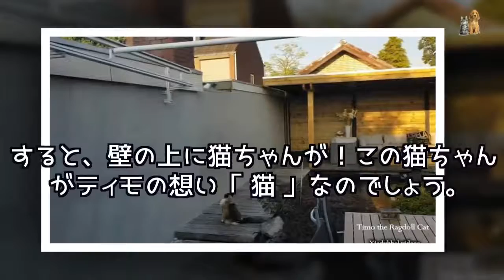【猫版ロミオとジュリエット】壁越しに惹かれあう猫ちゃんたちが素敵！ - Japan Pets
不朽の名作、ロミオとジュリエット。家柄に二人の間を阻まれる悲劇性も話を盛り上げる要因に。そこまでではありませんが、この惹かれあう二匹のお隣さん同士の猫たちも、住処を隔てる壁を通して気持ちを通わせているようです。
Kawaii Pet TV